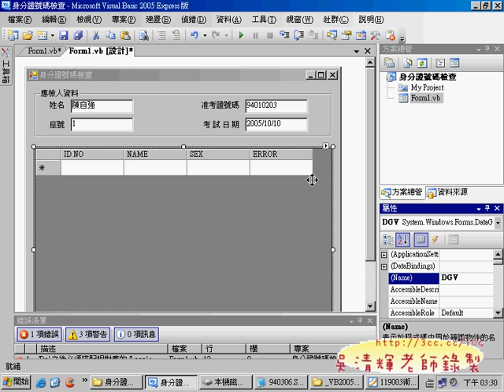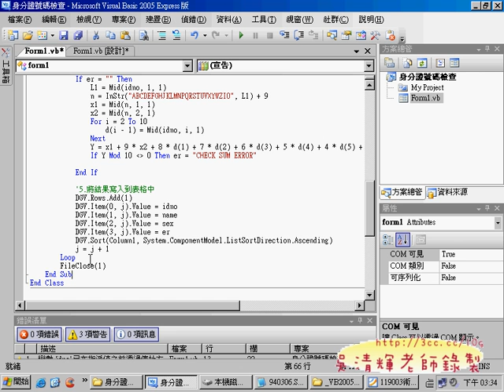020104第二站01身分字號試題解答5_01(吳老師提供)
今天預計將第一站題目講解完畢，接下來就是第二站了。
這幾次的課程我都會把影音教學放上來，影音教學已經很完整，
是之前在湜憶電腦上課的全程錄影，有經過一些整理，
這樣的影音數位教學若是在外面學並不便宜，但因為是學校的關係，
所以資源都盡可能的免費提供，加上賴老師的用心，
邀我到南亞就是想為大家盡點力，希望多幫大家一點，
提升專業素養，擺脫畢業後就業的困境，賴老師的用心真不簡單，
自然我也就多給大家些資源，希望大家好好學習，
只要多聽個幾遍，也多做個幾遍，再來個模擬考一下，
通過率一定會很高，取得這樣的證照自然是比別人還來的更有專業的證明，
畢竟取得這張證照的人並不很多，不到2萬人，
建議之後可以多以證照當成是努力的目標，尤其是VB.NET或JAVA等相關證照，
尤其是最近當紅的智慧型手機程式設計，GOOGLE ANDRIOD2程式設計，
市場很大，很缺工程師；Windows PHone 7最近與NOKIA結合，來勢洶洶，
前者要會JAVA，後者要會VB.NET，
其他PHP與FLASH CS4的程式也很夯，用點心，處處都是機會。

吳老師  100/4/6

020101第二站01身分字號試題解說01
020101第二站01身分字號試題解說02
020102第二站01身分字號試題解答01
020102第二站01身分字號試題解答02
020103第二站01身分字號試題解答1-4_01
020103第二站01身分字號試題解答1-4_02
020103第二站01身分字號試題解答1-4_03
020103第二站01身分字號試題解答1-4_04
020103第二站01身分字號試題解答1-4_05
020104第二站01身分字號試題解答5_01
020104第二站01身分字號試題解答5_02
020104第二站01身分字號試題解答5_03

丙級, 升學, 南亞技術學院, 吳老師, 就業, 業界教師, 演講, 產學合作, 資工系, 軟體設計, 電腦證照